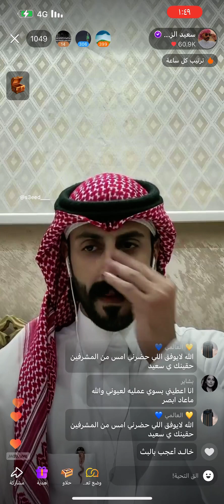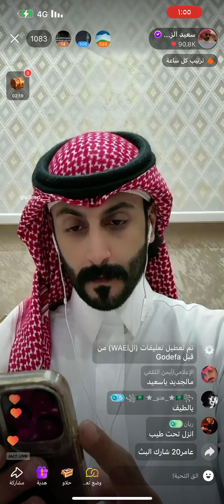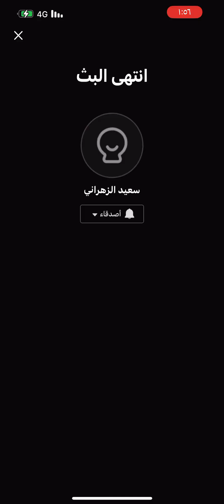موقف حصل لـ سعيد_الزهراني اليوم السبت ١٦/مارس/٢٠٢٤